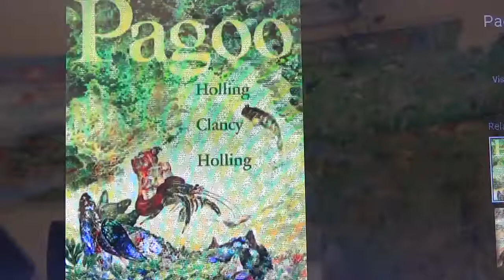Pagoo 13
Audio reading of Pagoo chapter 13